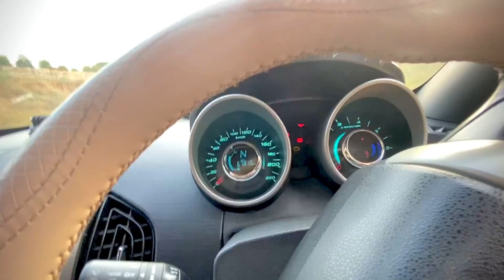Roof top tent kit 😳| Modified xuv500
Roof top tents for xuv 500 nice space
And warranty also best for travelers 👌